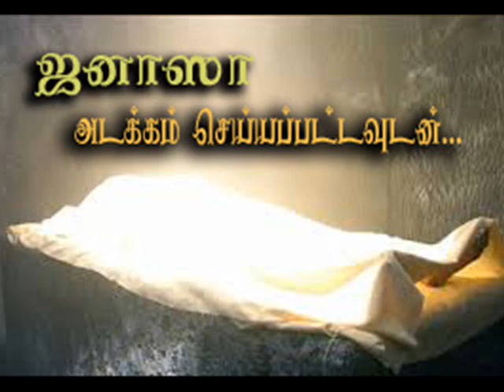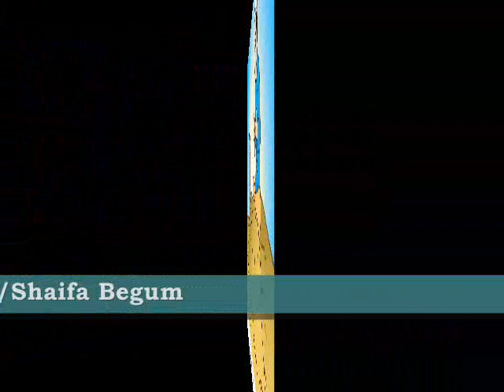ஜனாஸா அடக்கம் செய்யப்பட்டவுடன்.../Shaifa/29.09.19